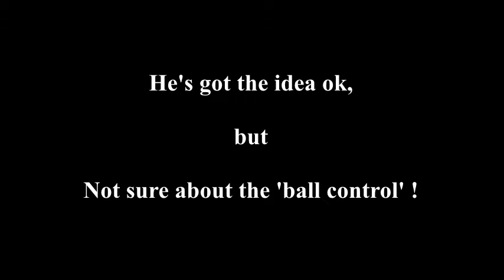PushABallRoo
Parelli Online Home Study Course
Rupert pushing the Ball